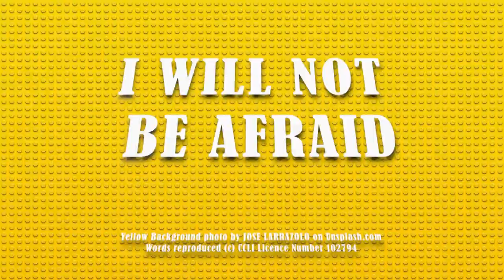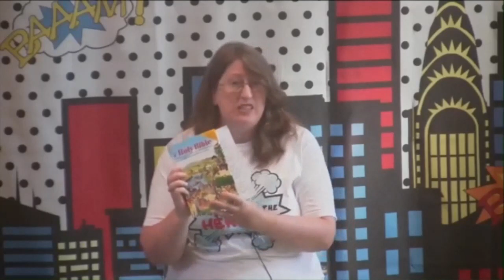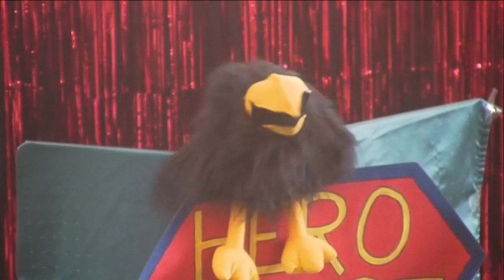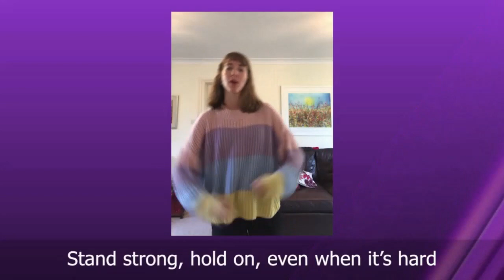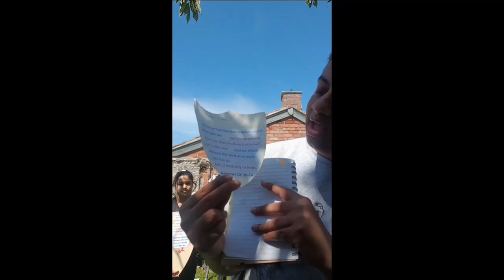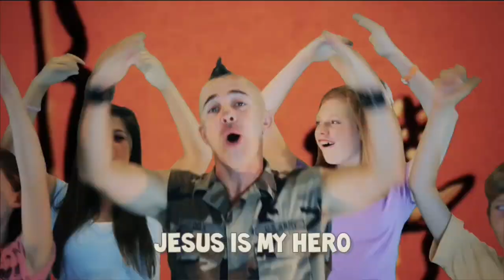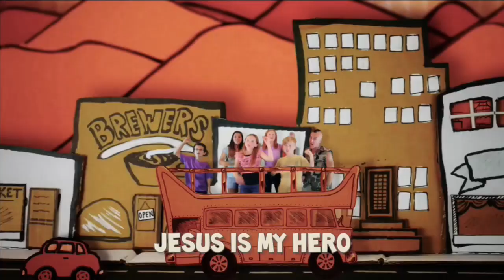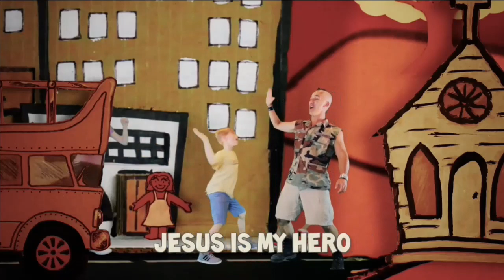Saturday - Running with the Heroes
Christ Church Holiday Club 2020 - Day 4

Limited Online Music Licence Webcast (Standard PRS for Music) - License Number: LE-0019064 - Expires 22/3/2021 CCLI Streaming license - Account number: 607086 Expires 31/3/2021.